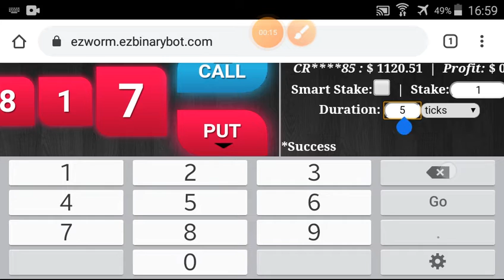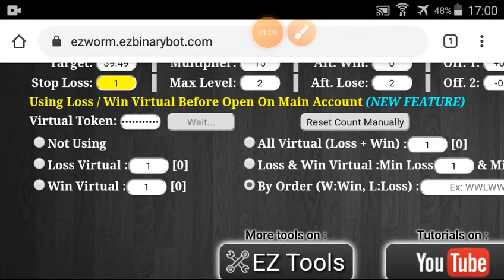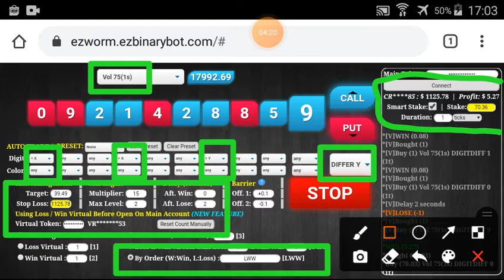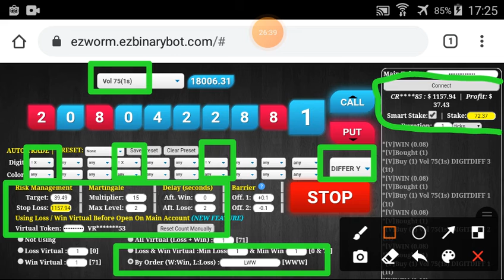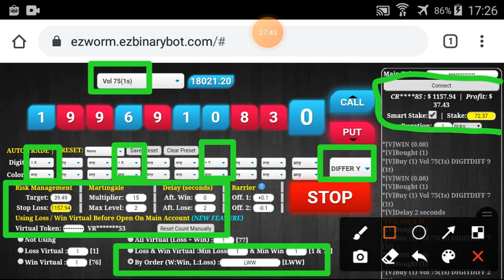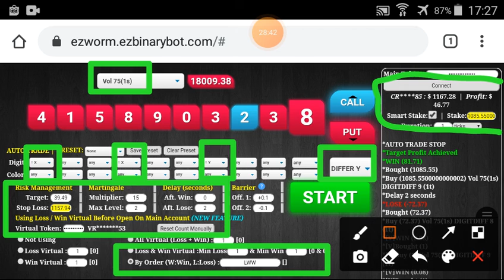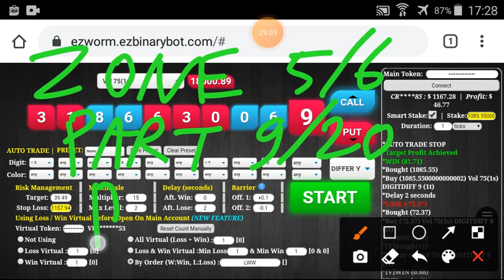Zone#5/6 Part#9/20 $1167.28 Done $10 to $3200 free bot binary.com deriv profit consisten digitdiffer